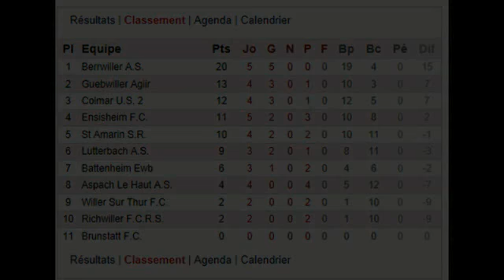FOOT U19 BERRWILLER:SAINT- AMARIN ASBH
résumé du match de U 19 Saint-Aamarin contre Berrwiller du 22/10/11